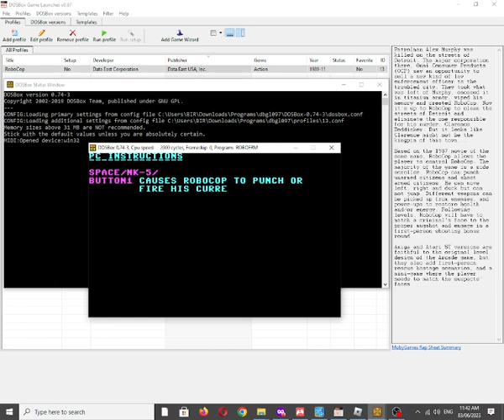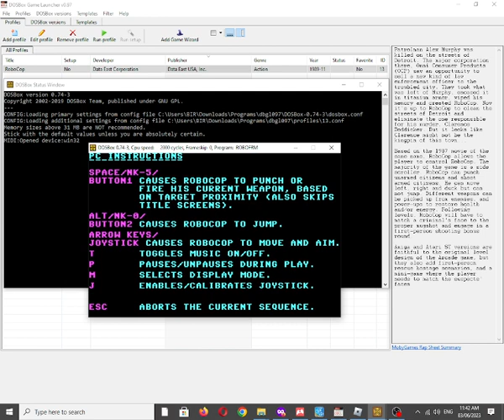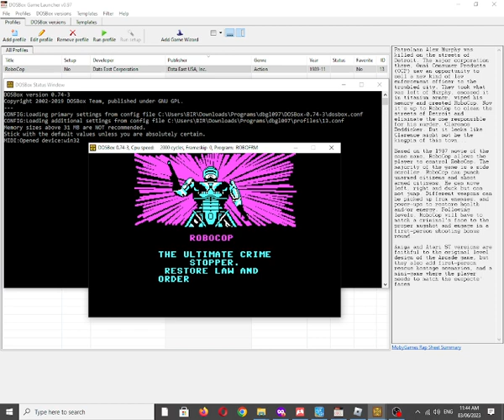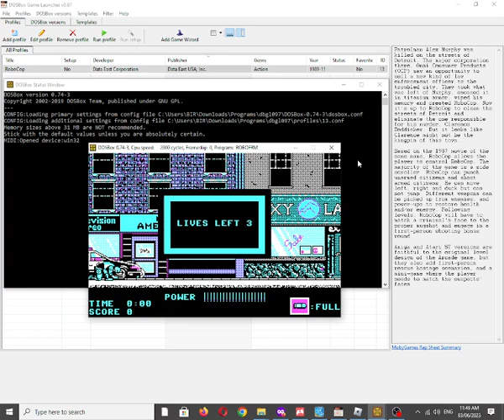RoboCop [MS DOS] Some Music on IBM PC Speaker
Also available on: (Youtube wont let post links)